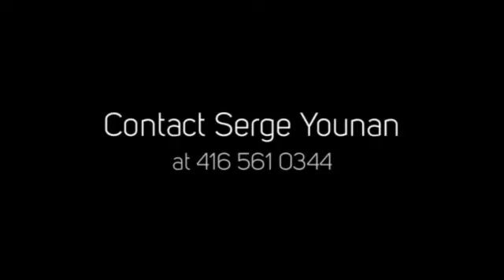Church & Wellesley Condos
Church & Wellesley Condos is a new preconstruction condo development by ONE Properties located at Church Street and Wellesley Street in Toronto.